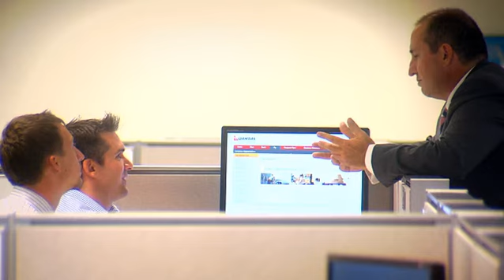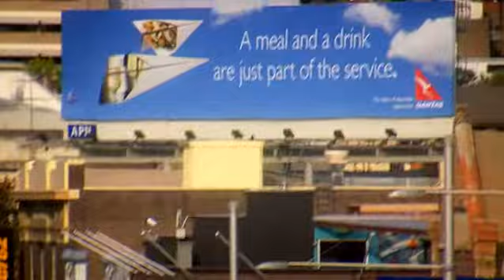Fujitsu and QANTAS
QANTAS is a long valued customer of  Fujitsu Australia and New Zealand. We are supporting over 27,000 devices for Qantas in more than 50 countries across the globe.